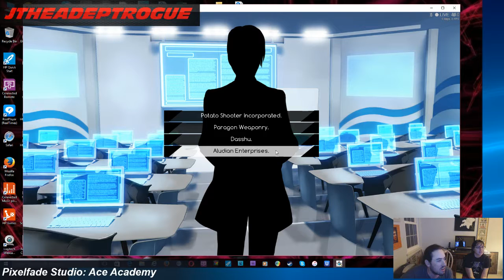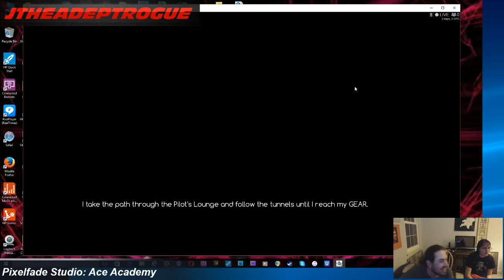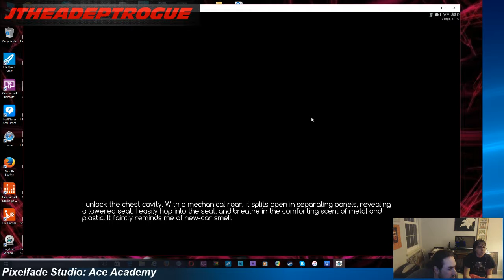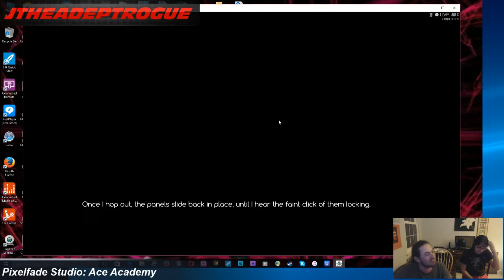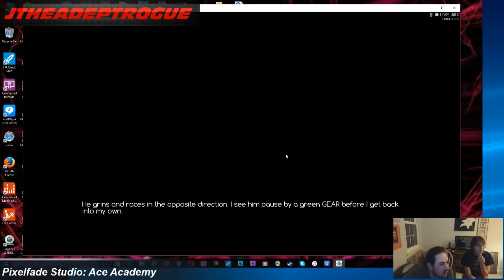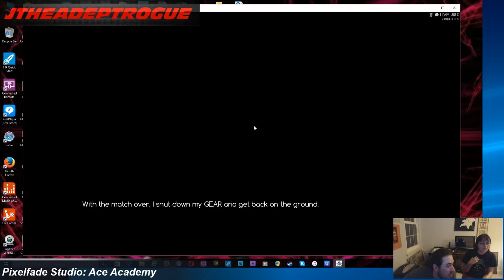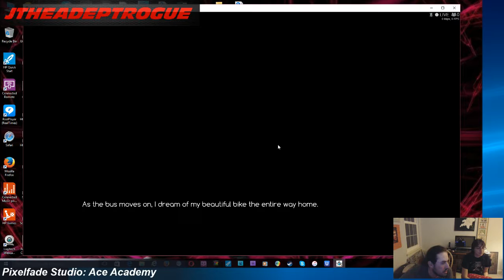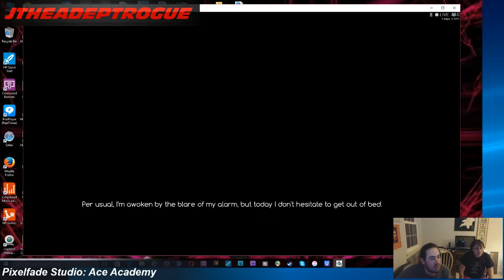Ace Academy part 4